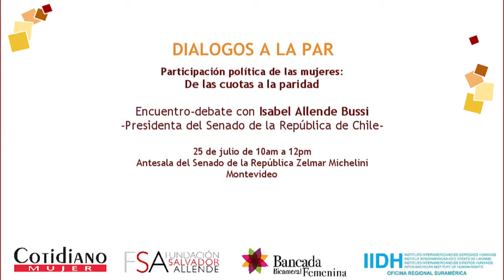DIÁLOGOS A LA PAR - Margarita Reyes, 25 de julio de 2014